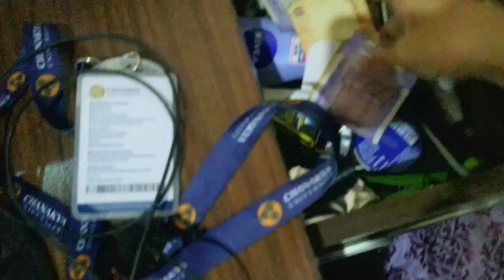ep-2 Exploring Benguluru City || Going Back to Hostel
In exploring Bangalore Karnataka India, Starting making sketch and college life